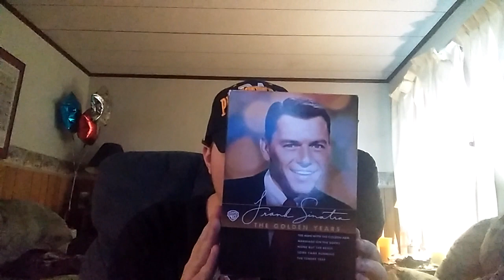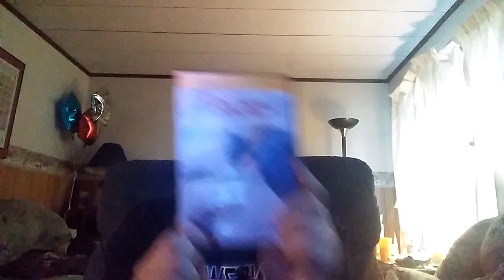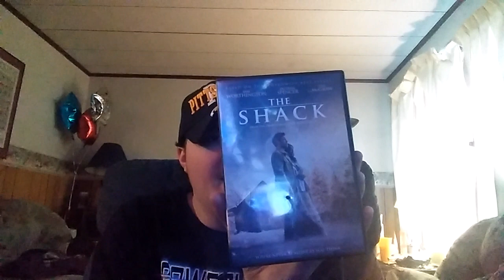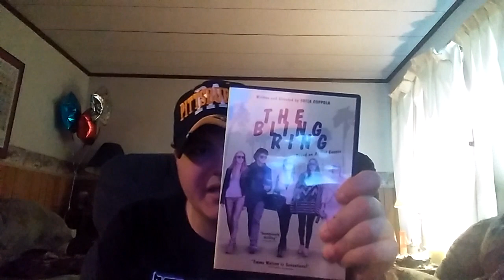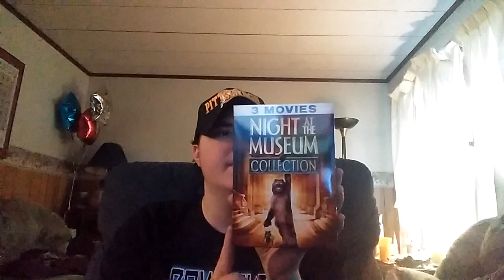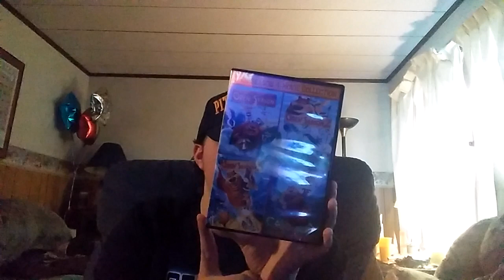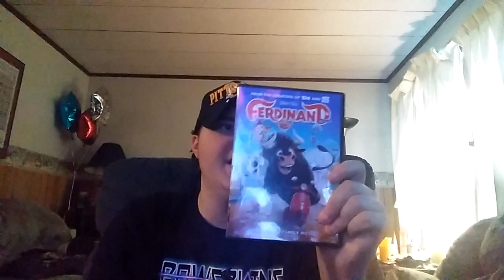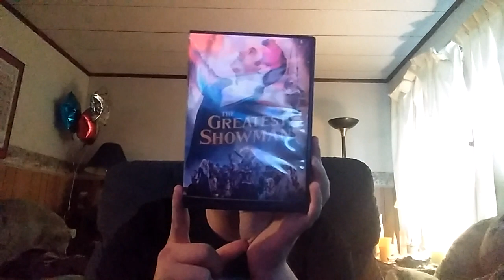Black Friday 2018 Blu-ray/DVD Haul